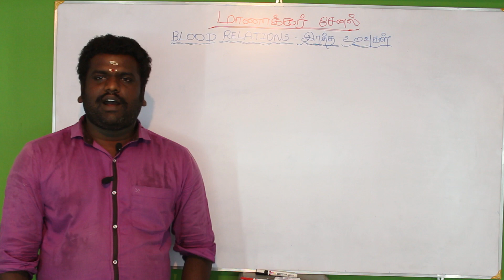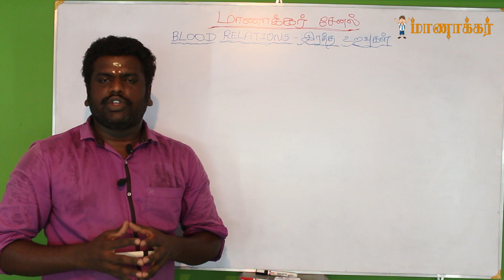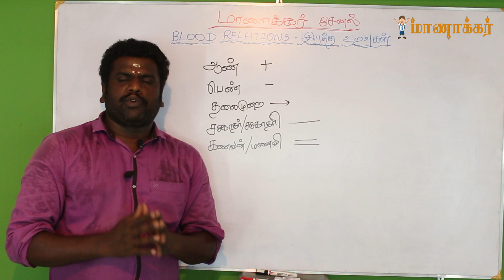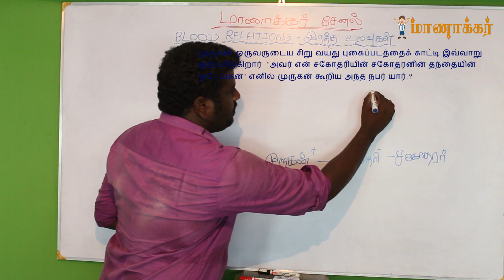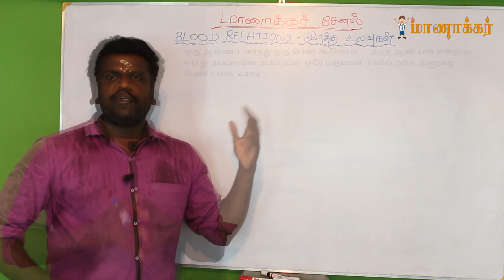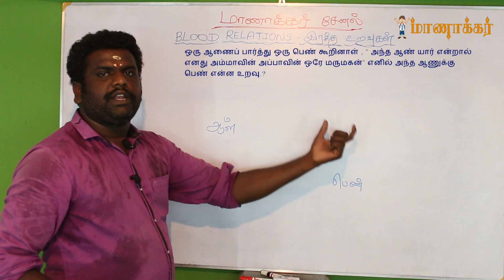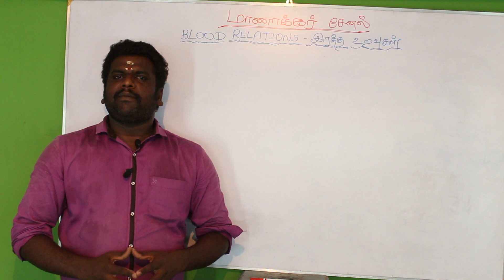Blood Relation Part - 1 | Aptitude | Maanaakkar